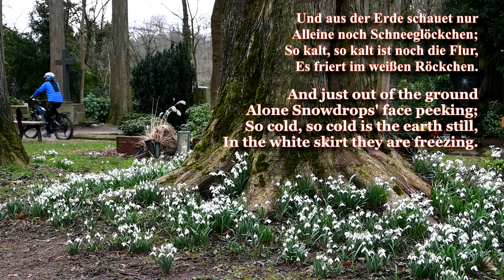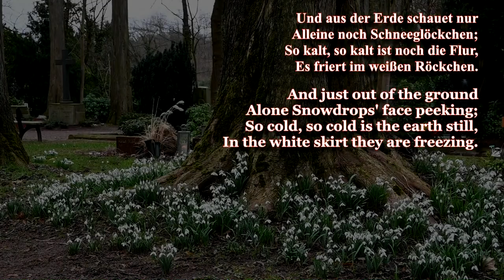März (March) by Theodor Storm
from "音楽の卵 (Ongakuno Tamago)"

Und aus der Erde schauet nur
Alleine noch Schneeglöckchen;
So kalt, so kalt ist noch die Flur,
Es friert im weißen Röckchen.

And just out of the ground
Alone snowdrops' face peeking;
So cold, so cold is the earth still,
In the white skirt they are freezing.

I own all the graphic data used in this film. All films and pictures are taken by me except some on which I appear.